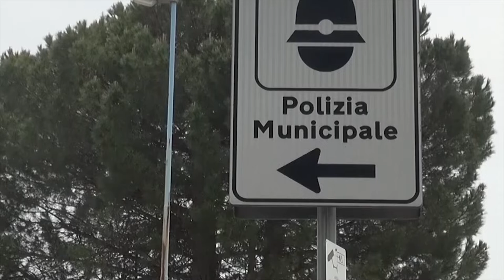Torna la paura delle baby gang: accerchiati e minacciati nel centro di Arezzo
Torna la paura delle baby gang nel centro storico aretino. Lo scorso sabato tre giovani, appena maggiorenni, sono stati accerchiati e minacciati da un gruppo di coetanei. E' successo attorno alle 23 lungo via Porta Buia.